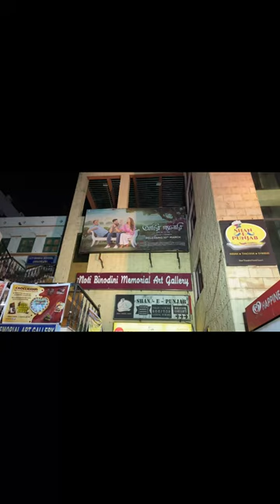Short video || Mrs Chatterjee VS Norway || Star Theatre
all quaries -
mrs chatterjee vs norway
mrs chatterjee vs norway trailer
mrs chatterjee vs norway real story
vlog
vlog creations
vlog music
vlog video
vlog background music
movie
movie hindi
movie action
a movie theater
daily vlog